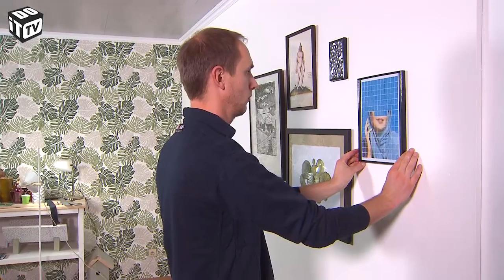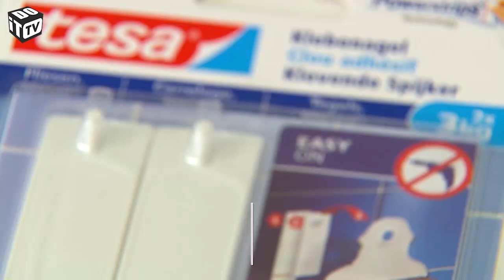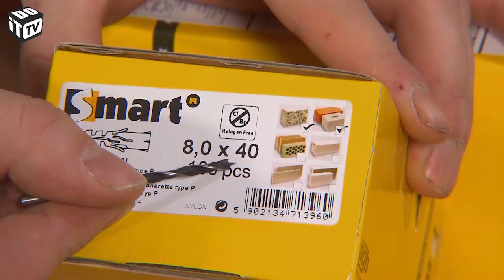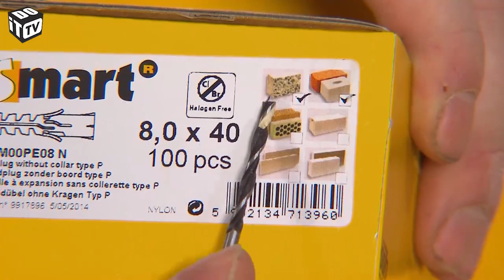Le Conseil – Systèmes de suspension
Le Conseil – Systèmes de suspension Tellement de façons de fixer un objet au mur. Ce conseil vous donne une meilleure idée des nombreuses possibilités.

Ne manquez aucun de nos travaux et suivez-nous!